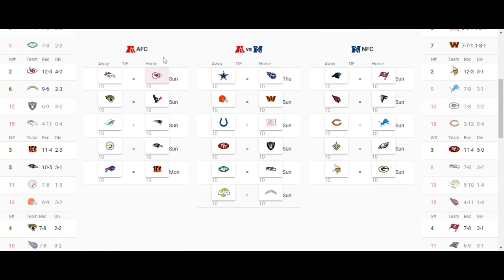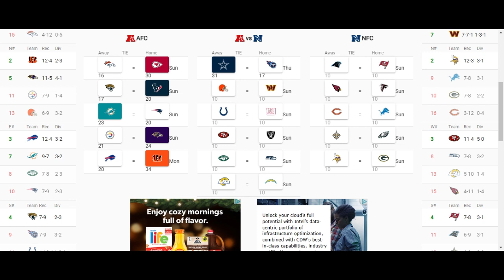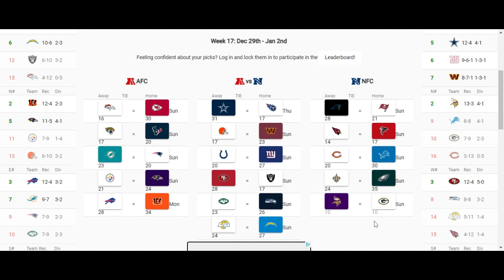My Week 17 NFL Picks